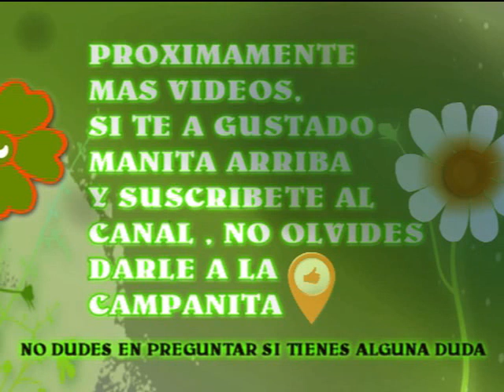CLAVELES Y CLAVELINAS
En este video muestro las clavelinas que plante este verano pasado, espero les guste.

▶quieres saber mas ?